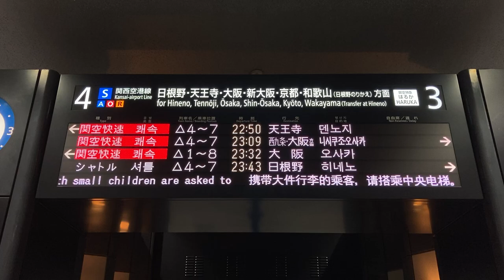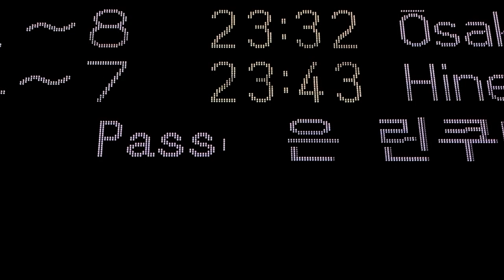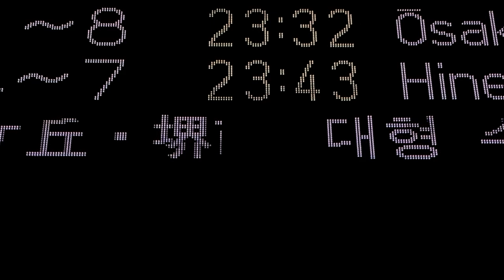【スクロールドット打ち用】JR関西空港駅 フルカラーLED発車標(電光掲示板) その4